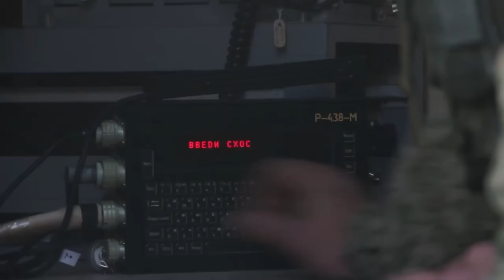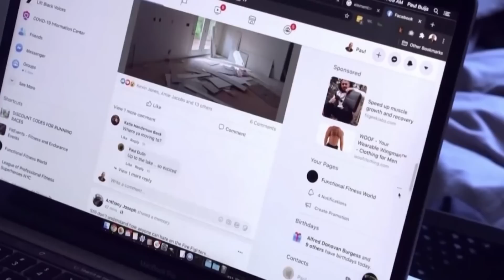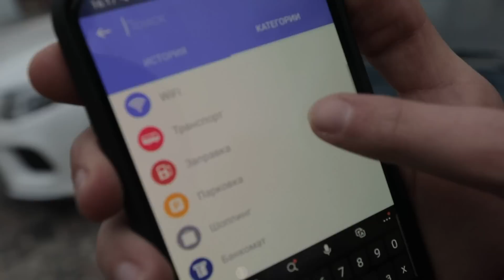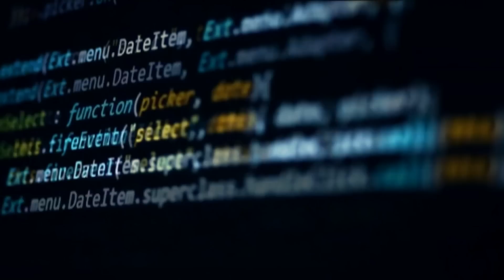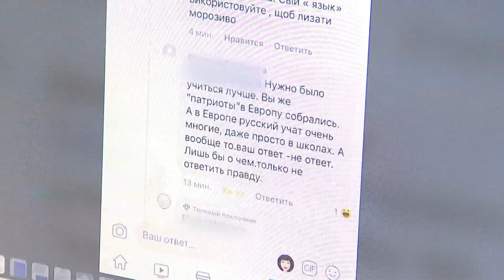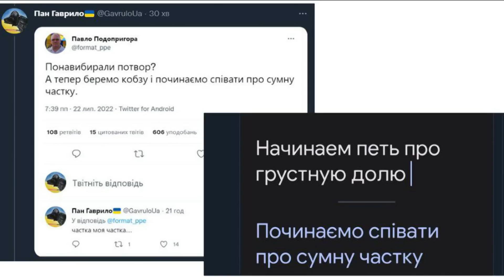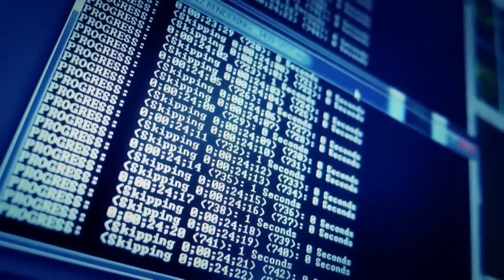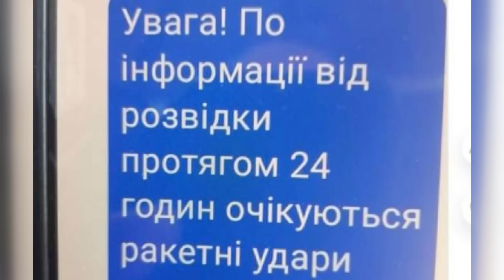Рассылка ФЕЙКОВ! Россияне пытаются РАСШАТАТЬ единство украинцев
Россия регулярно усиливает психологическое воздействие на украинцев, кроме того, россияне стараются использовать активность граждан Украины в своих интересах, а пропагандисты пытаются посеять страх и панику.
Что такое ИПСО в войне, и как оно влияет на противника?